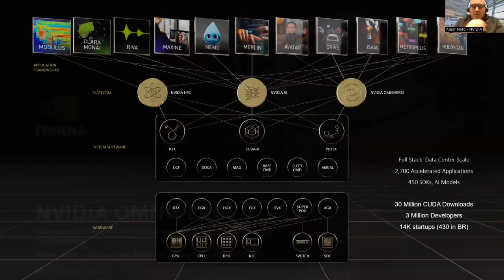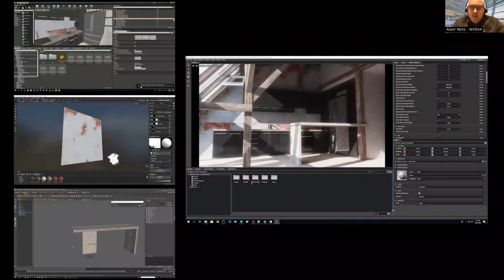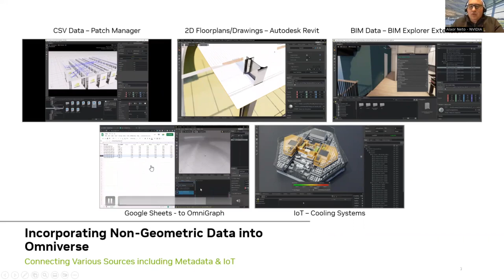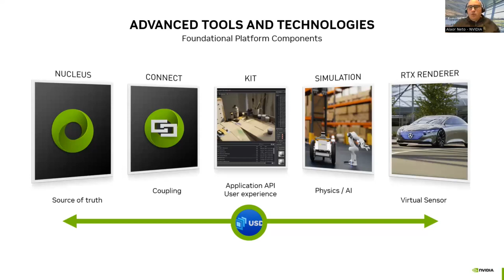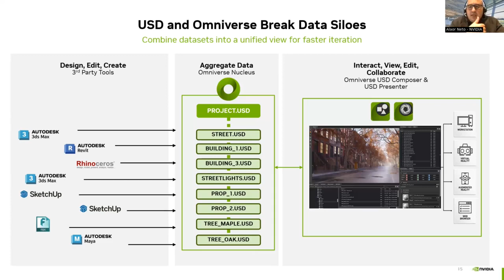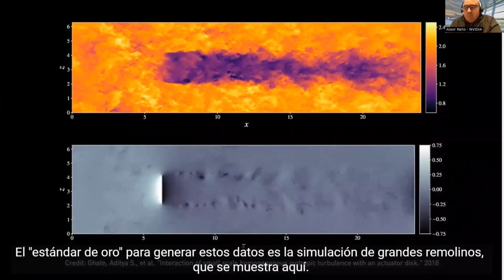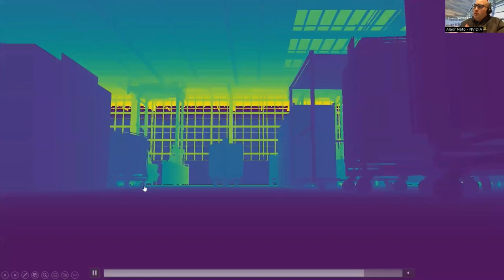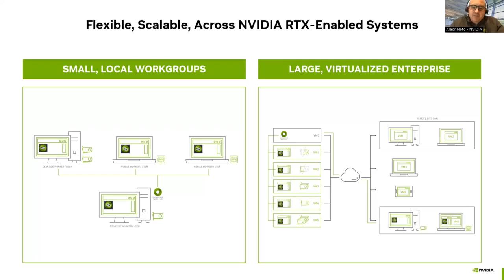NVIDIA Omniverse - Building and operating applications in the Metaverse and Digital Twins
Todas las cosas diseñadas y construidas por humanos se construyen primero en un mundo virtual. Podemos probar rápidamente muchas iteraciones de un diseño en el mundo virtual a una fracción del coste de lo que costaría construirlas en el mundo real. Una vez completada la versión digital del producto, se construye en la realidad. Hoy en día, en la mayoría de los casos, ese es el final del camino para la versión digital. Pero si unimos lo digital y lo real, pueden evolucionar el uno con el otro. Podemos capturar datos del gemelo físico a través de sensores y dispositivos IoT e introducirlos en el gemelo digital, manteniéndolos perfectamente sincronizados. Podemos hacer simulaciones para predecir el futuro próximo, o probar muchos futuros posibles para elegir el más óptimo. Omniverse desbloquea todo el alcance de los flujos de trabajo 3D actuales que afectan a todos los sectores de hoy y los gemelos digitales del mañana.